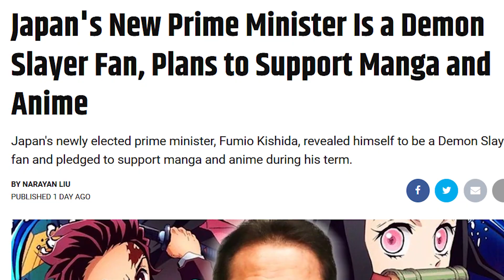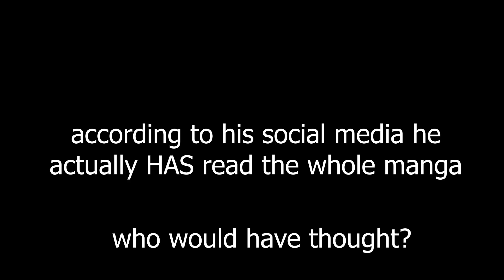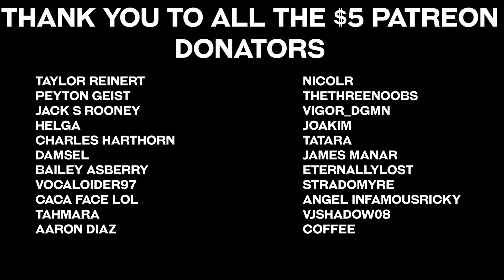Demon Slayer is Saving Anime?!?!? + Fall Anime I'm Watching | The Homie Talks #2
something something demid slayer

To get 3-months free off your 12-month plan when you sign up for ExpressVPN!

Chapters:
(0:00) Intro
(0:21) Japan's Prime Minister mentions Demon Slayer
(2:50) Looking forward to Demon Slayer season 2
(5:24) Fall 2021 anime I'm looking forward to
(8:43) Patreon Thanks!

demon slayer season 2, chainsaw man, chainsaw man trailer, chainsaw man anime, dandadan, dandadan manga, shonen jump,